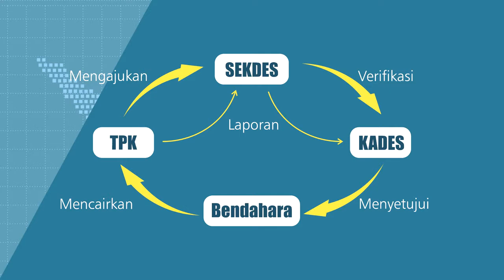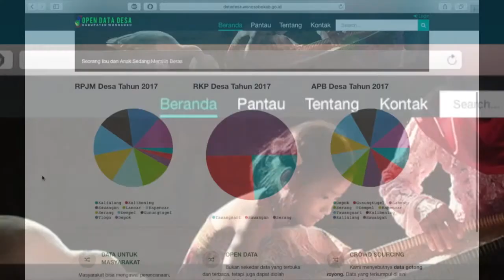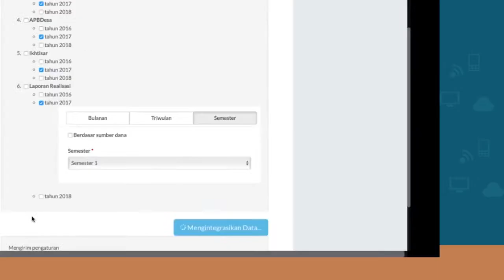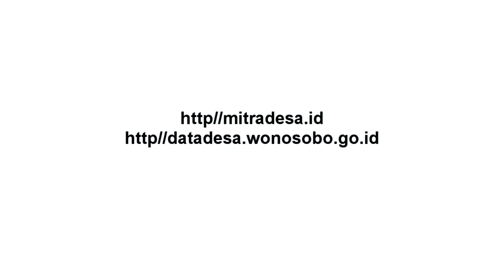Proses Penerapan Open Data Keuangan Desa di Wonosobo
Negara, melalui Undang-Undang Nomor 6 Tahun 2014 tentang Desa, memberi wewenang kepada desa untuk mengelola wilayahnya secara mandiri, termasuk dalam urusan keuangan. Untuk mendukung terciptanya akuntabilitas pengelolaan keuangan desa, diperlukan partisipasi aktif masyarakat desa.

INFEST Yogyakarta berpendapat, untuk menumbuhkan keterlibatan warga tersebut, informasi mengenai keuangan desa haruslah terbuka dan mudah diakses, perencanaan, penganggaran, penatausahaan, hingga pelaporan.Oleh karena itu, atas dukungan Yayasan Tifa, INFEST Yogyakarta pun mengembangkan aplikasi Mitra Desa sebagai produk dari inisiatif desa terbuka diterapkan di salah satu wilayah dampingannya yaitu Kabupaten Wonosobo, Jawa Tengah.

Ada beberapa hal yang telah dicapai oleh INFEST Yogyakarta setelah berhasil mengajak pemerintah desa di Kabupaten Wonosobo menerapkan inisiatif data terbuka keuangan dan menggunakan aplikasi Mitra Desa. Capaian itu antara lain, kini, proses evaluasi Anggaran Pendapatan dan Belanja Desa (APBDesa) menjadi lebih efektif dan efisien, proses pencairan dana transfer dari pemerintah kabupaten ke pemerintah desa menjadi lebih cepat, kesalahan dalam perhitungan anggaran tak lagi terjadi, pemerintah desa dan kabupaten menjadi lebih hemat kertas, dan masyarakat luas pun dapat menganalisis dan mengakses dokumen keuangan desa.